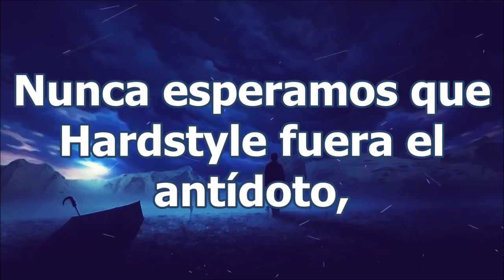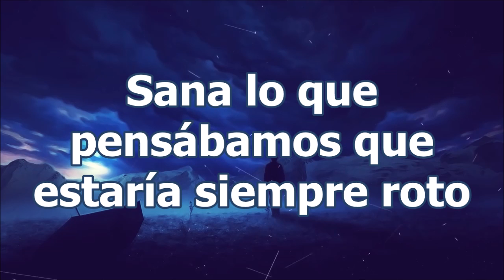D-Block & S-te-Fan - Antidote (Subtitulado al Español)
Buen día, en esta ocasión les llevo a cabo este vídeo de una canción la cual tiene la escencia hard de 2009, por parte del increíble dúo DBSTF, cabe recalcar que en septiembre estará disponible su álbum "Antidote" y que mejor darnos una prueba con esta muy buena producción.

Si gustas puedes dejar una recomendación en la caja de comentarios.